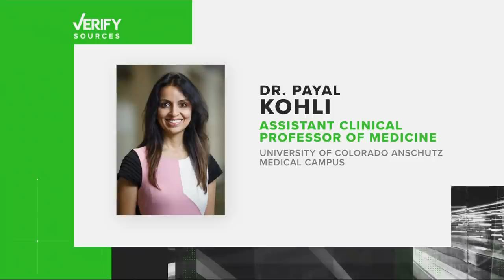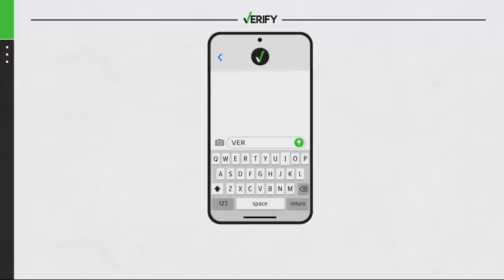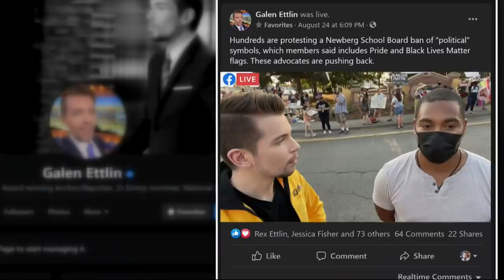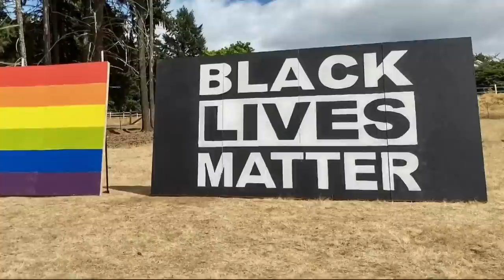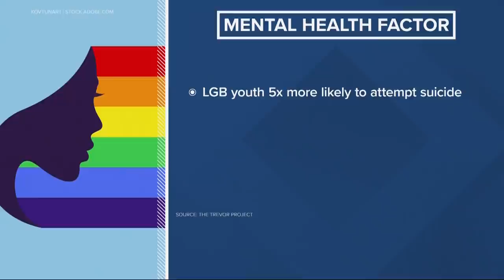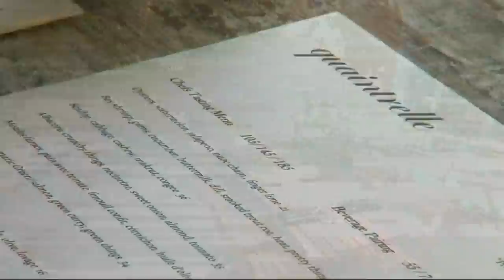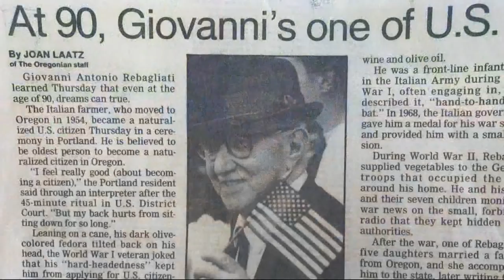Top Stories 11pm 8-29-21